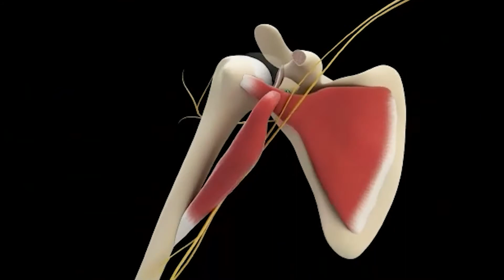ד"ר איגור גרש - האם ניתן למנוע פריקות חוזרות של הכתף ומה הסיכון בהן?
ד"ר איגור גרש (Ph.D) - רופא בכיר וראש שרות כתף במחלקה אורתופדית במרכז רפואי "בני ציון" חיפה, רופא עצמאי ויועץ למחלות וכירורגיה של הכתף וברך, מסביר איך אפשר למנוע פריקות חוזרות של הכתף והאם מדובר בפציעה מסוכנת.

ניתן ליצור קשר עם ד"ר איגור גרש בטל'
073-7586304